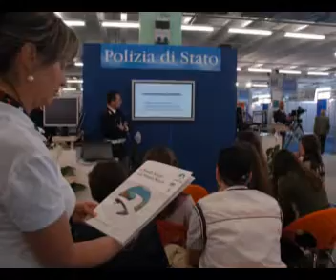Riva del Garda SISS 2007 - Alessandro De Gerardis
Rassegna di foto scattate nel maggio 2007 al Siss di Riva del Garda